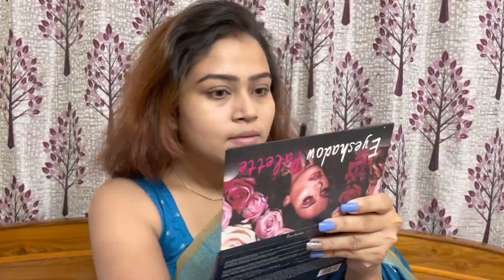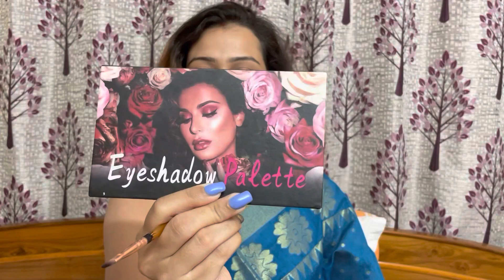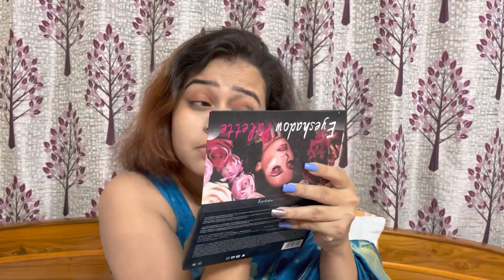Durga Puja Astami Special Look| Makeup Vlog| এইবারের অষ্টমীর সাজ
Welcome To Lights Camera and Life's New Vlog

Hope You Guys Are Loving My Vlog !!!